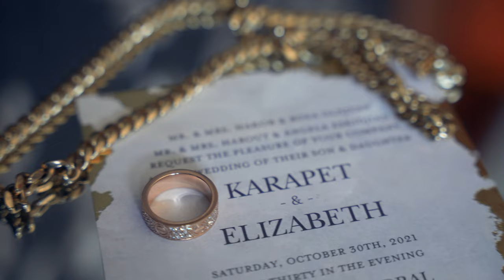Karapet + Elizabeth's Wedding 4K UHD Highlights at Renaissance hall st Leon Church and Sunset Place